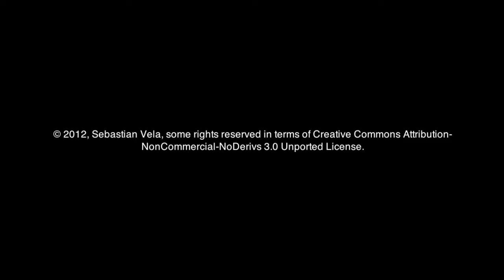Crónicas de Dailad - Descubriendo MINECRAFT - Día 7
Séptimo episodio de un videotutorial sobre MINECRAFT, juego independiente de la compañía Mojang del programador underground @notch. Una excelente forma de iniciarse a éste fantástico juego que esconde mucha mas diversión de lo que, en un principio, puede parecer.